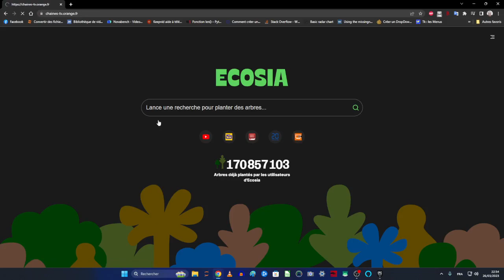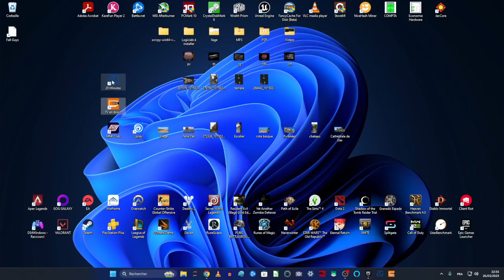DIVERTISSEMENT PC - Avoir la TV et le journal dans la barre des tâches en 1 clic